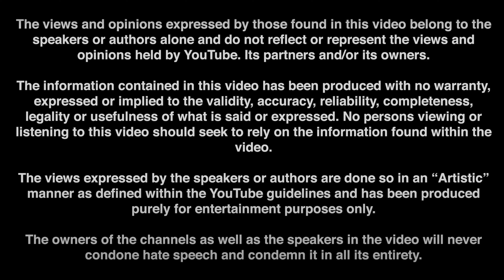I Ate Your Pet Goat! | The Cancellable Podcast Ep 44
In this episode of The Cancellable Podcast, we start off by some movie reviews, Alec Baldwin's accident, then get into school stories and Faisal's farewell to his goat!

Yes, it's not a Tarantino movie it's a Scorsese we realized!

Are you familiar with the sheep/goat tradition? What are some of your childhood memories of it?

Since we are a new podcast we would love to get some feedback on what we should talk about next or how to make it better, so leave a comment and let us know what you think!

00:00 Quentin Tarantino
04:58 Sylvester Stallone
12:23 Alec Baldwin
19:24 Not My Goat!
31:10 Italian Style
41:39 Recommended Shows